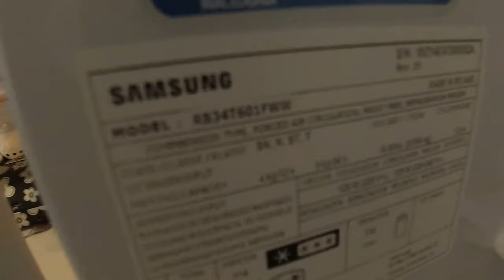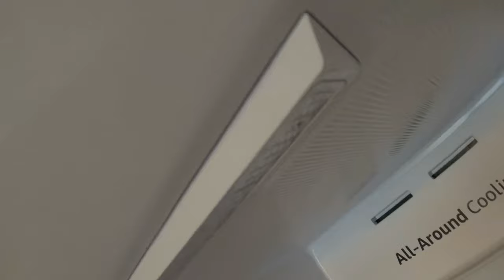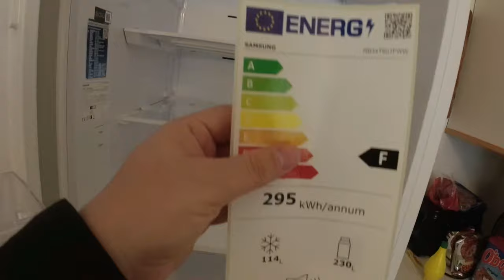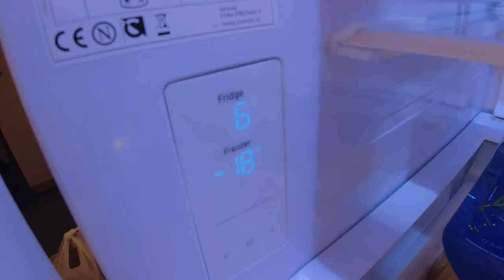Sain uuden samsung jääkaappipakastimen taloyhtiöltä ❄️❄️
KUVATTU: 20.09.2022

Sain taloyhtiöltä viimein uuden, vuokrasopimuksen mukaisen jääkaappipakastimen, pienen mökkijääkaapin tilalle.

Kuitenkin kun sain ison Samsungin, piti keittiön rakenteita hieman muutella :)

Huom. Video on vuodelta 2022, unohdin koko videon olemassaolon, kunnes se pompahti arkistoista eteeni, joten päätin julkaista sen. Jääkaappi on edelleen käytössä ja hyvin on hyrrännyt. Kaappi on myös todella hiljainen, paitsi, että tuo peruutusilmoitus joskus häiritsee ;)